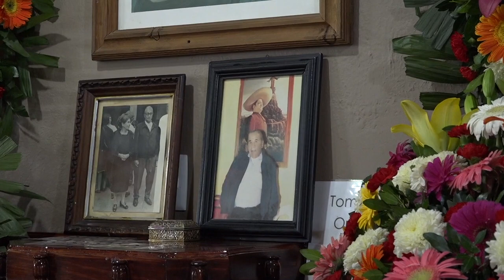Fundadora del Restaurante De La Sierra nos da una gran lección del éxito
La fundadora del Restaurante De La Sierra nos da una gran lección del éxito: “el éxito lo hacemos todos, sobre todo los empleados”.